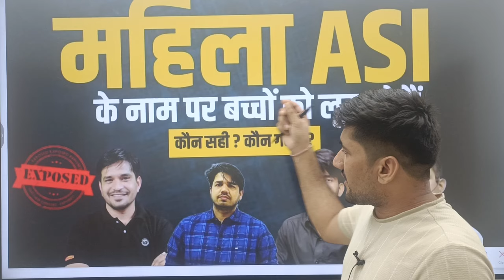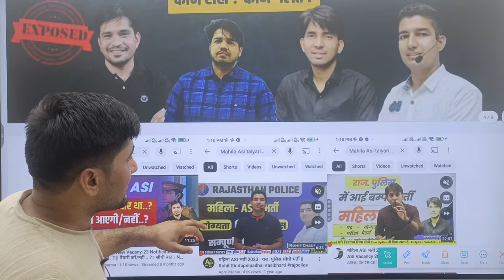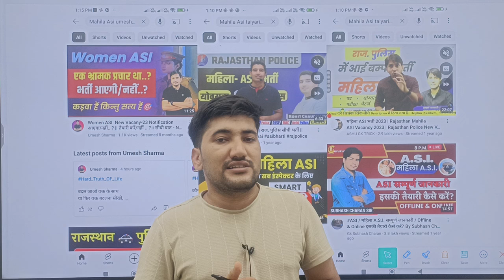Rajasthan Police mahila ASI Bharti 2024 | महिला एएसआई भर्ती | women ASI Vacancy 2024